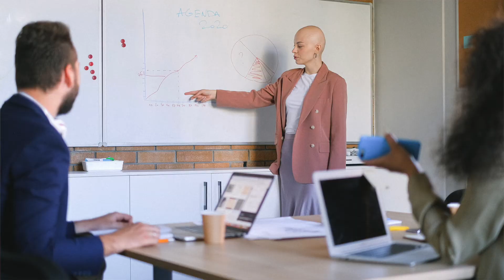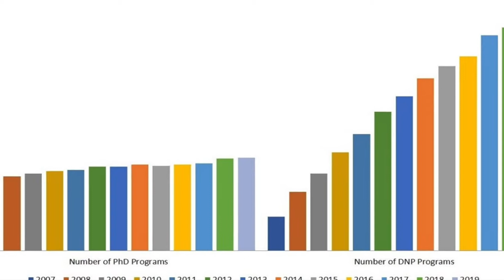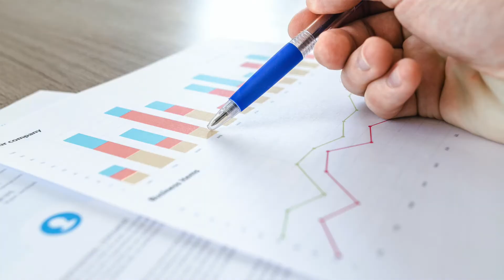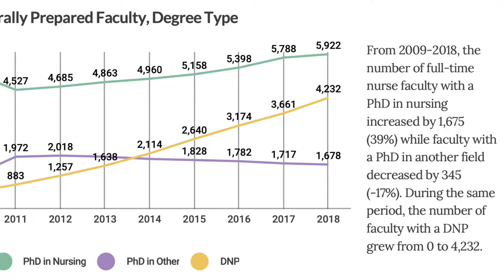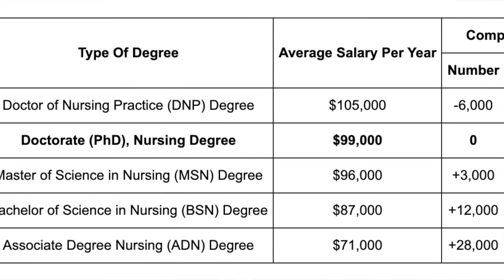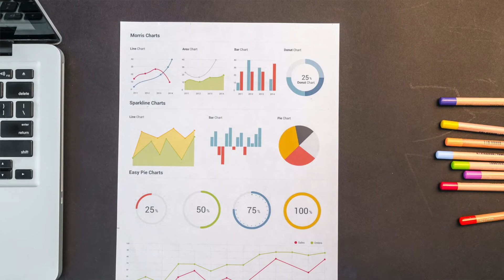DNP or PhD in NURSING // How to Choose? Curriculum / Program Length / Salaries / Job Prospects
Are you a nurse going back to graduate school and trying to decide between DNP or PhD in Nursing degrees? There was a time not so long ago (but longer than I care to admit!!) that I was making the same decision. I have also had this discussion with scores of prospective and sometimes current graduate students that are trying to make the same choice.

If you have decided that you want a terminal degree in nursing but are unsure of which path to take, watch this video for the advice I give prospective students in this same situation. Learn all about the program differences, salaries, and job prospects.

Drop me a comment and let me know your experience with this topic, questions you may have, or content you would like to see covered in a future video! I answer all the questions! I appreciate your support ❤️

//CHAPTERS

00:00 INTRO
01:14 DNP & PhD in Nursing Definitions
02:00 The Birth of the DNP
03:45 DNP & PhD Skillsets
04:44 DNP & PhD Curricula and Length of Programs
07:00 DNP & PhD Job Prospects
07:31 Can a DNP Work in Academia?
09:31 DNP & PhD Salaries
10:47 How to Choose Between the DNP & PhD
12:16 OUTRO